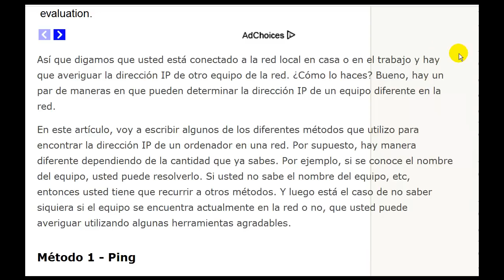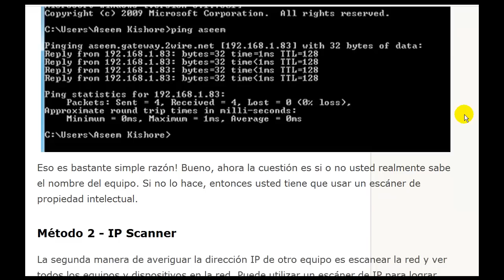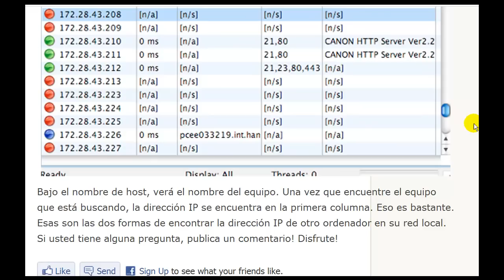Cómo encontrar la dirección IP de otro equipo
Así que digamos que usted está conectado a la red local en casa o en el trabajo y hay que averiguar la dirección IP de otro equipo de la red. ¿Cómo lo haces? Bueno, hay un par de maneras en que pueden determinar la dirección IP de un equipo diferente en la red.
En este artículo, voy a escribir algunos de los diferentes métodos que utilizo para encontrar la dirección IP de un ordenador en una red. Por supuesto, hay manera diferente dependiendo de la cantidad que ya sabes. Por ejemplo, si se conoce el nombre del equipo, usted puede resolverlo. Si usted no sabe el nombre del equipo, etc, entonces usted tiene que recurrir a otros métodos. Y luego está el caso de no saber siquiera si el equipo se encuentra actualmente en la red o no, que usted puede averiguar utilizando algunas herramientas agradables.